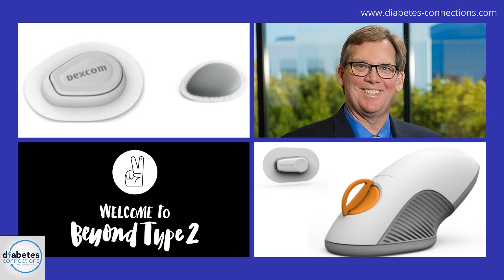Dexcom's CEO on G6 Launch & G7 Update / Changes at Beyond Type 1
Dexcom CEO Kevin Sayer answers your questions and looks ahead. We talk about issues with the G6 sensors, Medicare, what happened to the Share servers New Year's Eve and he takes lots of questions from listeners. Plus, a look ahead to the smaller G7. That new version will have the transmitter and sensor in one piece. It's due out in late 2020.

 In our Community Connection, catching up with Beyond Type 1. They've got a new CEO and a new push to help with type 2. Stacey talked to Thom Scher a few weeks back about what makes BT1 tick.

 Previous interview with Thom Scher

 And in our Tell Me Something Good segment, Stacey explains that Will’s Way – a small but mighty charity – is marking a big milestone.

 Previous interview with Will's Way

 1:40 Stacey welcome - thanks JDRF Greater Western Carolinas for having us at the recent Type One Nation Summit. Benny was Rufus! Proud mom moment for Stacey.

 6:00 Interview with Dexcom CEO Kevin Sayer

 33:15 Stacey talks about Beyond Type 2

 36:30 Interview with Beyond Type 1 CEO Thom Scher

 51:00 Tell Me Something Good: Will's Way

 53:30 Stacey shares a recent endo visit - lower A1c, almost no lows (thanks to Basal IQ)